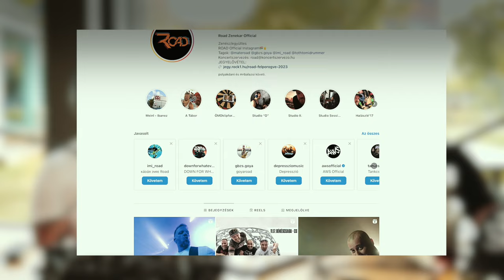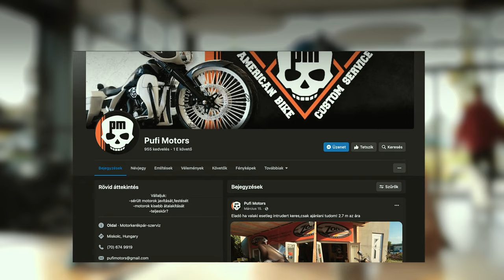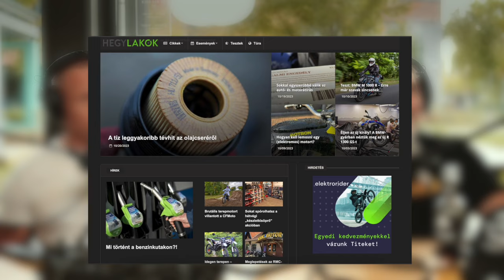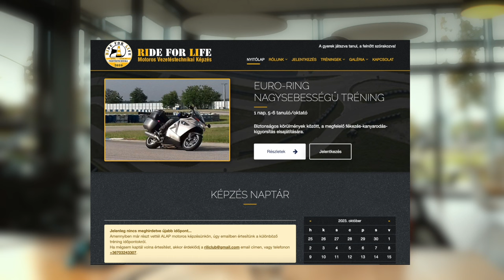Motoron Média podcast - A ROAD frontemberének motoros krónikája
Stúdiónkban Molnár Máté a ROAD zenekar frontembere. Közel kétórás beszélgetésünk során szó lesz egyedi motorépítésről, terepmotorozásról, túrázásról, gyermekkori élményekről és a motorozás terápiás hatásairól. Mindez dinamikus és humoros, amolyan rockzenészhez illő stílusban. Figyelem, élményteli kikapcsolódás következik!

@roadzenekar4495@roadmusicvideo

Előadók:

Molnár Máté

Zelena Gergely

Balázsi Péter